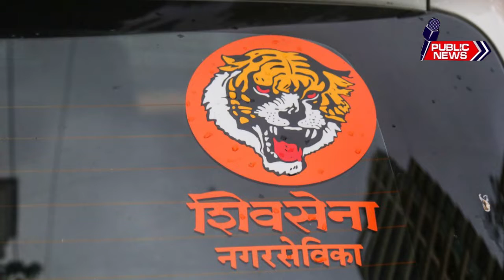Shiv Sena’s attack on Maharashtra government: Fadnavis has come riding on a lame horse.Public news.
The BJP-backed and Eknath Shinde-led government in Maharashtra has been attacked by Shiv Sena through its spokesperson ‘Saamna’. It has been said in Saamna that Devendra Fadnavis has come riding on a lame horse, he will not be able to stay for long.